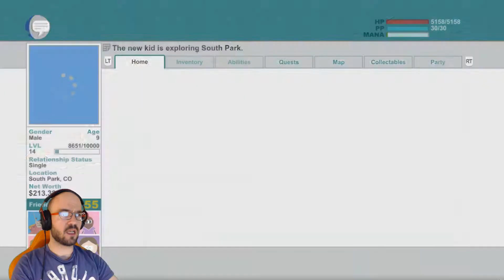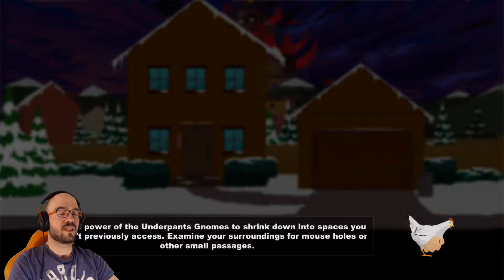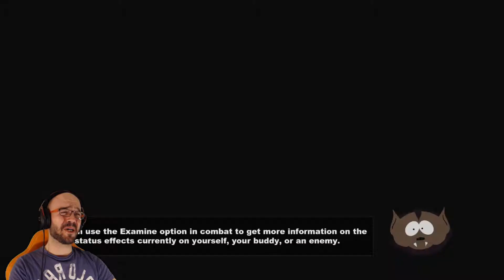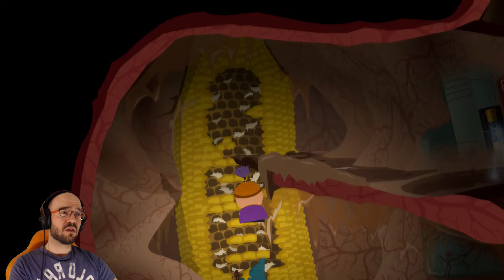Knights, Slaves, Nukes & Anal | Southpark #14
Did I say sorry already? South Park: The Stick of Truth continues!!

check it out and watch some of our partners!

I'm a member of Obtenebration Network, a community for gamers and content creators!